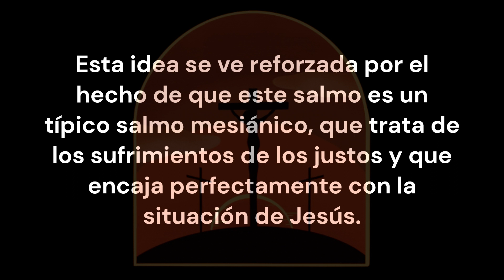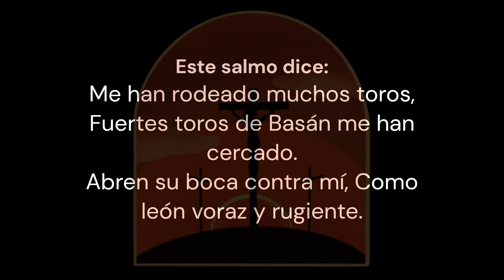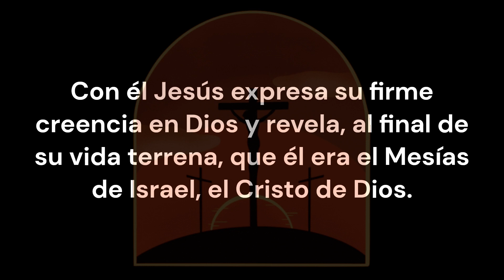¡Dios mío, Dios mío! ¿Por qué me has desamparado?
Salmo XXII

1 ¡Dios mío, Dios mío! ¿Por qué me has desamparado? ¿Por qué estás lejos de mi salvación y de las palabras de mi clamor? 2 Dios mío, clamo de día, y no respondes, Y de noche, y no hay sosiego para mí. 3 Pero Tú eres santo, ¡Tú, que habitas entre las alabanzas de Israel! 4 En ti confiaron nuestros padres, Confiaron, y Tú los libraste. 5 Clamaron a ti, y fueron librados, Confiaron en ti, y no fueron avergonzados. 6 Pero yo soy gusano y no hombre, Oprobio de los hombres y despreciado del pueblo. 7 Todos los que me ven me escarnecen, Hacen una mueca con los labios, Menean la cabeza, diciendo: 8 Se encomendó a YHVH, líbrelo Él, Que Él lo rescate, puesto que en Él se complacía. 9 Porque Tú eres el que me sacó del vientre, Me diste confianza desde que estaba sobre los pechos de mi madre. 10 A ti fui entregado desde la matriz, Desde el vientre de mi madre, Tú eres mi Dios. 11 No te alejes de mí, porque la angustia está cerca, Porque no hay quien ayude. 12 Me han rodeado muchos toros, Fuertes toros de Basán me han cercado. 13 Abren su boca contra mí, Como león voraz y rugiente. 14 Soy derramado como aguas, Y todos mis huesos se descoyuntan, Mi corazón se ha derretido como cera Dentro de mi pecho. 15 Mi vigor se ha secado como tiesto, Y mi lengua se pega a mi paladar. ¡Me has puesto en el polvo de la muerte! 16 Perros me han rodeado, Me ha cercado cuadrilla de malignos, Horadaron mis manos y mis pies; 17 Contar puedo todos mis huesos, Entre tanto, ellos me miran y me observan. 18 Repartieron entre sí mis vestiduras, Y sobre mi túnica echan suertes. 19 Pero Tú, oh YHVH, ¡no te alejes, fortaleza mía! ¡Apresúrate a socorrerme! 20 ¡Libra mi alma de la espada, Y del poder del perro mi vida! 21 ¡Sálvame de la boca del león Y de los cuernos de los toros salvajes! ¡Me has respondido! 22 Anunciaré tu Nombre a mis hermanos, En medio de la congregación te alabaré. 23 ¡Los que teméis a YHVH, alabadlo! Glorificadlo, descendencia toda de Jacob, Y temedle vosotros, descendencia toda de Israel, 24 Porque no menospreció ni rechazó el dolor del afligido, Ni de él ocultó su rostro, Sino que cuando clamó a Él, lo escuchó. 25 De ti viene mi alabanza en la gran congregación, Cumpliré mis votos delante de los que lo temen. 26 ¡Que coman y que se sacien los humildes! ¡Alaben a YHVH los que lo buscan, Y vuestro corazón viva para siempre! 27 Se acordarán y se volverán a YHVH de todos los confines de la tierra, Y todas las familias de las naciones se postrarán delante de ti, 28 Porque de YHVH es el reino, Y Él regirá a las naciones. 29 Los que comieron y engordaron en la tierra se postrarán ante Él, Los que bajan al polvo se postrarán ante Él, Los que no pueden conservar viva su alma. 30 Una simiente escogida lo servirá. Esto se dirá de Adonay hasta la postrera generación. 31 Vendrán y anunciarán su justicia, A pueblo no nacido aún, anunciarán que Él hizo esto.